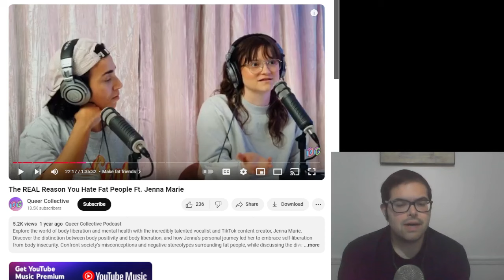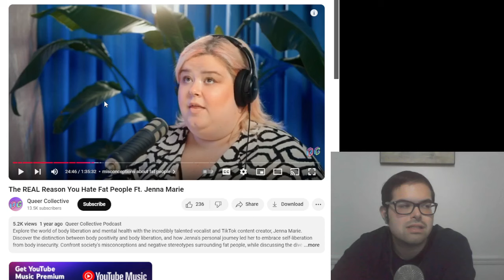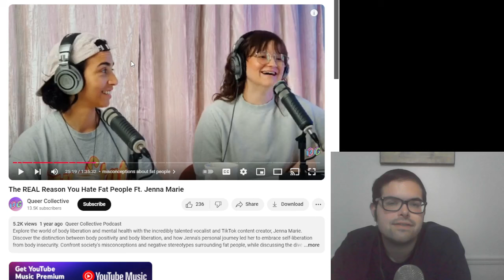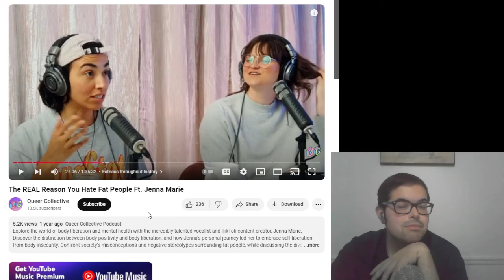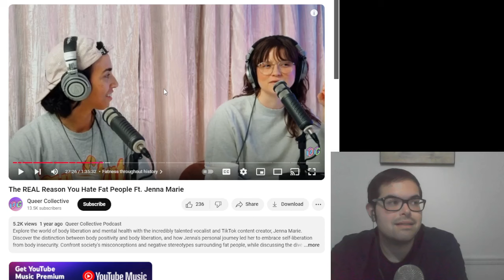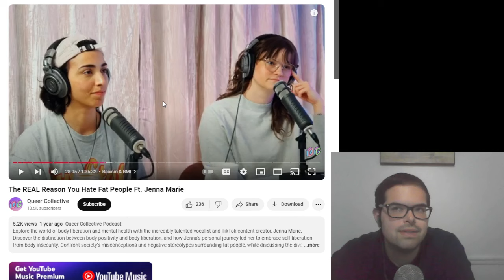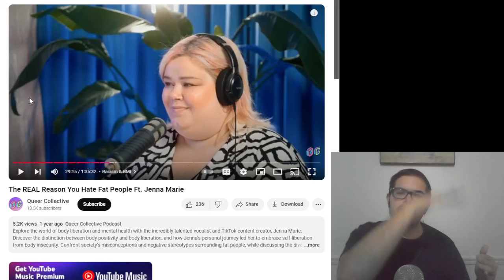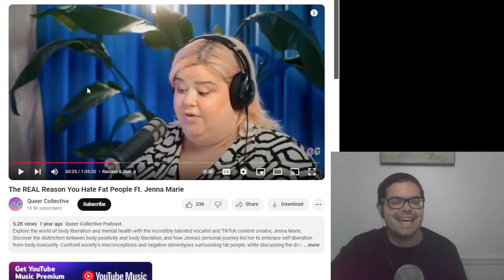This Fat Acceptance Podcast Guest Doesn't Understand ATTRACTION